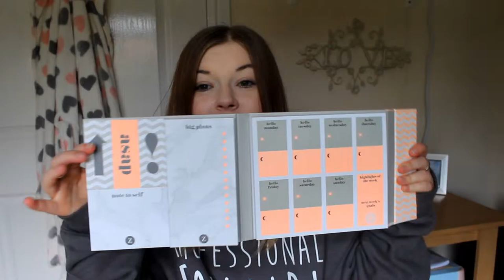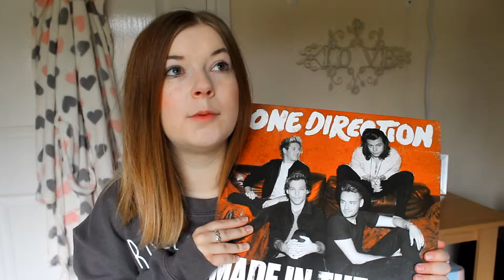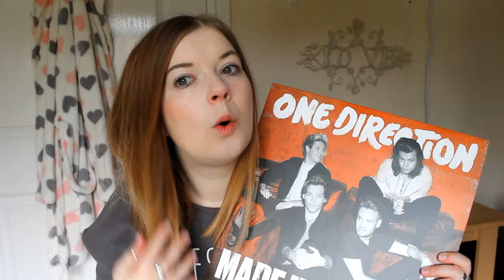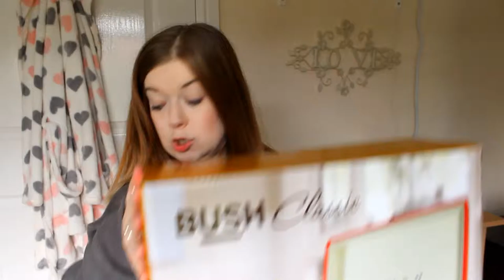WHAT I GOT FOR MY BIRTHDAY!